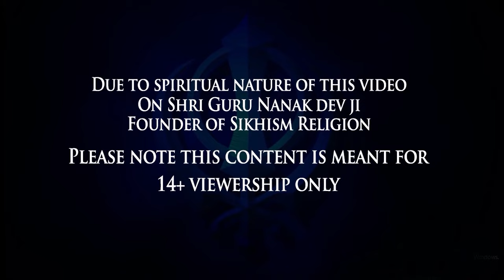मुसलमानों ने गुरूजी को क्या नाम दिया ? Shri Guru Gobind Singh Ji | Sakhi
StoryAtoZ.com Team